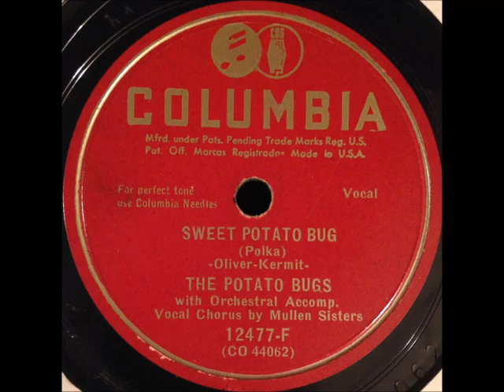The Potato Bugs . Sweet Potato Bug